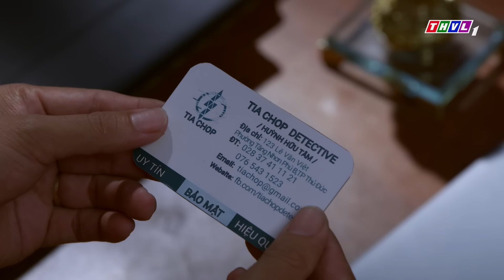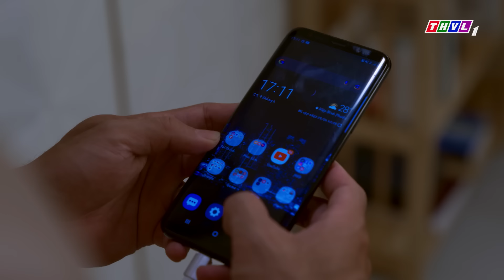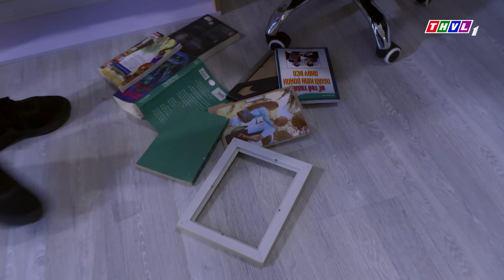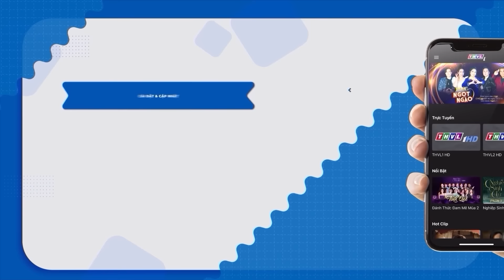GIẤU KÍN SỰ THẬT | PHIM VIỆT NAM MỚI 2024 | PHIM TÂM LÝ XÃ HỘI VIỆT NAM Ý NGHĨA NHẤT NĂM 2024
Phim " HƯƠNG ĐỒNG NỘI " là một trong những Phim Bộ Tình Cảm , Phim Bộ Tâm Lý Xã Hội hay nhất , mới nhất 2021 có các ngôi sao như Hoài Linh, Thúy Diễm, Lương Thế Thành, Lê Phương,... thủ vai chính. Bộ phim do đài Truyền Hình Vĩnh Long sản xuất đã đạt được những thành công rực rỡ trong làng phim bộ tình cảm, tâm lý xã hội Việt Nam hay nhất 2021. Chúc các bạn có những phút giây xem phim vui vẻ nhé ^^